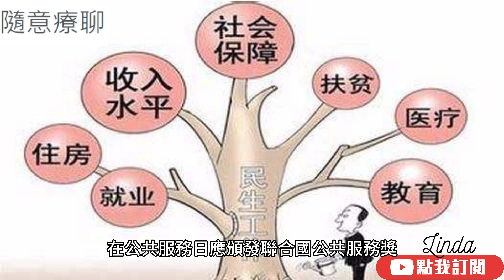每年的6月23日慶祝聯合國公共服務日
每年的6月23日慶祝聯合國公共服務日。聯合國大會2003年第A / RES / 57/277號決議指定聯合國公共服務日，以“慶祝公共服務對社區的價值和價值”。聯合國經濟及社會理事會規定，在公共服務日應頒發聯合國公共服務獎，以表彰對提高公共服務的作用，聲望和知名度的事業作出的貢獻。